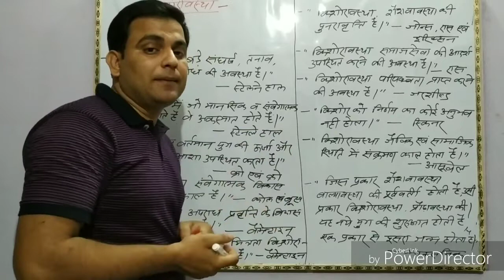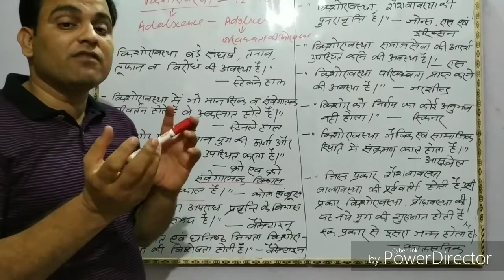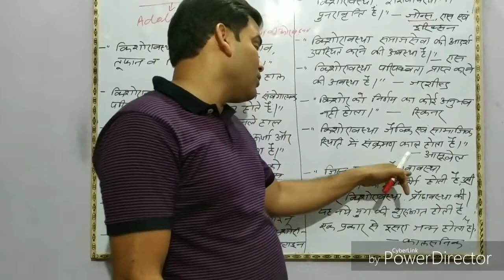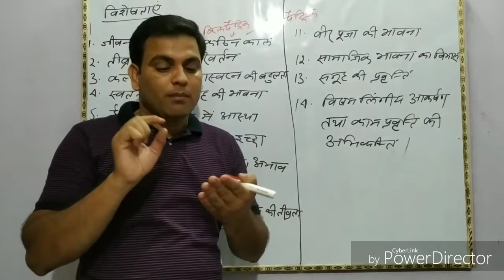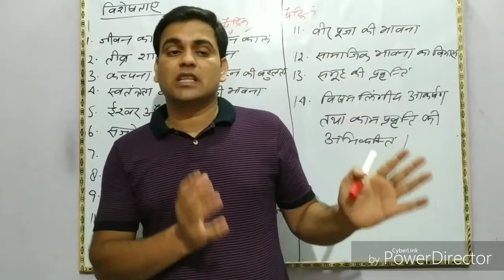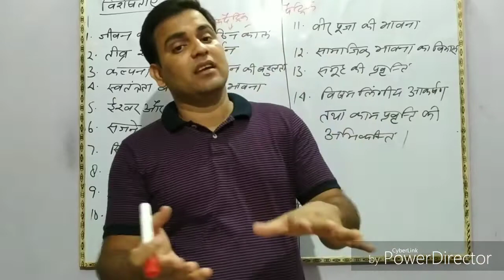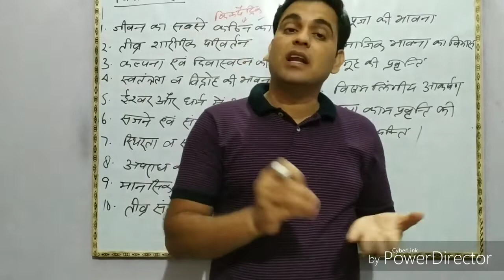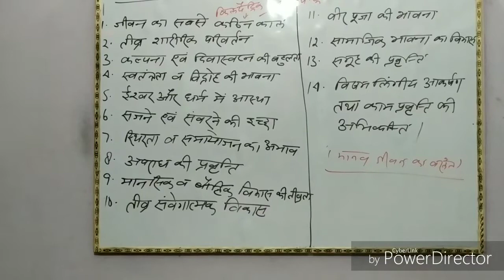विकास की अवस्था, भाग-4// by vnclasses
Is video me maine kishoravastha ki visheshta, uski paribhasha aur educationists ke dwara di gayi paribhasha aur points ko di gayi hai. Ye video TET, SUPER TET and CTET Ke liye important hai. Iske atirikt KVS and NVS ke liye bhi important hai.
VNCLASSES
Vnclasses
vnclasses